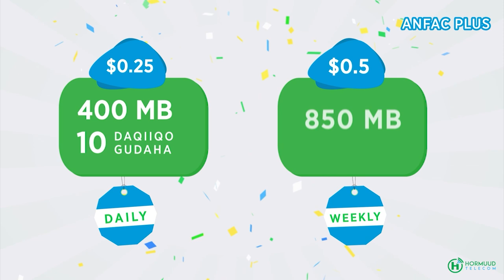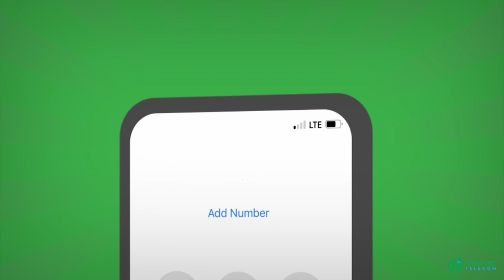Nabadoonka Reer Faqay " Raysal wasaare 20 qof ma matalaan Cimaamadeyda ayaan ku saaray raali ahaaw"